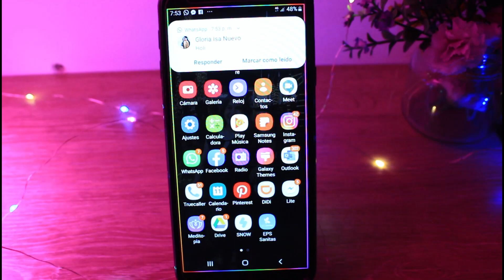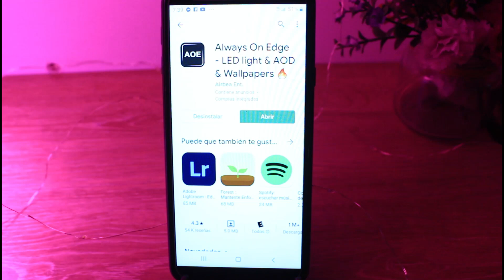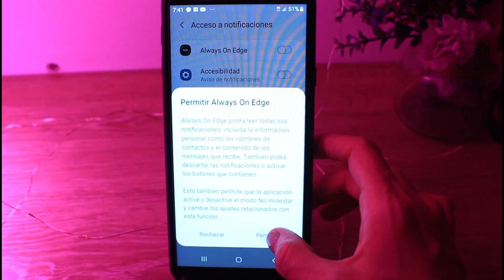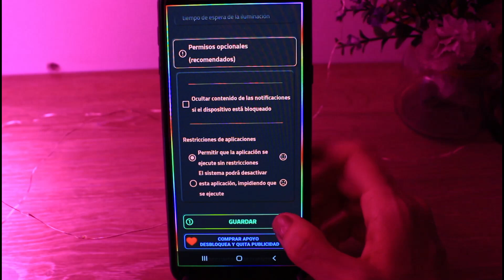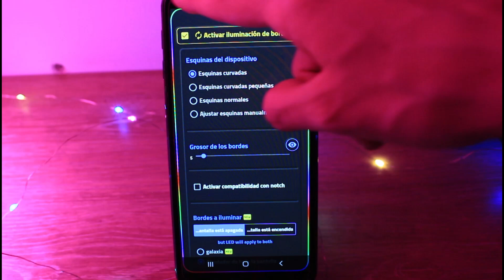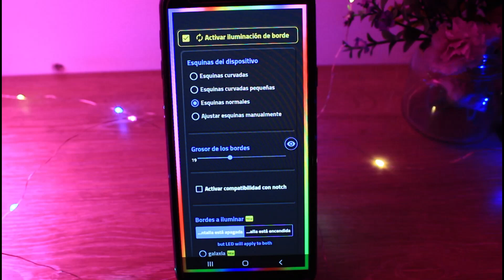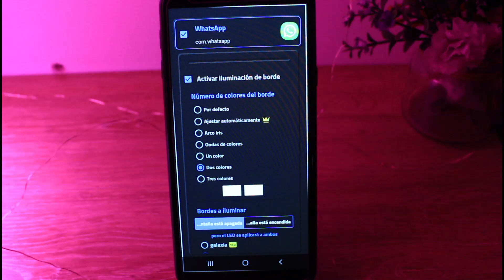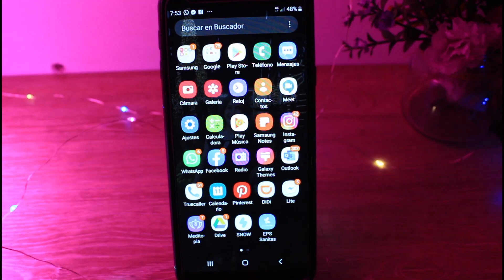NOTIFICACIONES DE COLORES LUMINOSOS EN CUALQUIER ANDROID 💜🧡💚💙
🧡TENER LUCES DE COLORES EN TU PANTALLA PARA QUE TE AVISE QUE TIENES UNA NUEVA NOTIFICACION EN TU TELEFONO? TE ENSEÑO CÓMO

HOLA AMIGOS ESPERO ESTEN MUY BIEN EL DÍA DE HOY LES PRESENTO UNA IDEA QUE ME ENCANTA PARA TENER NOTIFICACIONES LUMINOSAS O LIGHTNING EDGE O BORDE LUMINOSOS EN CUALQUIER TELEFONO ANDROID CUANDO LES LLEGUE UNA NOTIFICACIÓN, ESPERO QUE LES GUSTE MUCHISIMO ESTA IDEA Y QUE LA DISFRUTEN AL IGUAL QUE YO